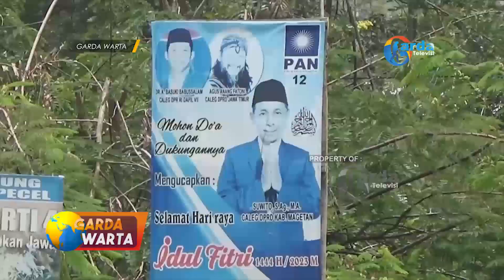MAGETAN - Hari Pertama, Belum Ada Caleg Maupun Capres Gelar Kampanye Terbuka